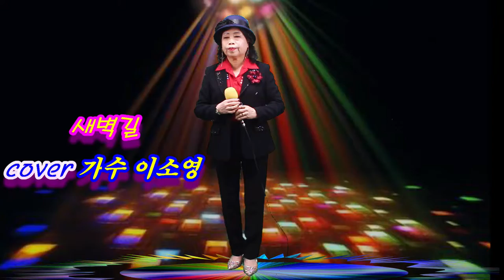새벽길 cover 가수 이소영 # 초아TV 20210202